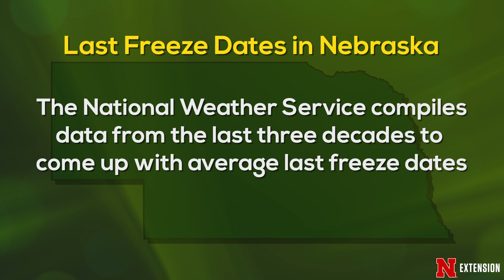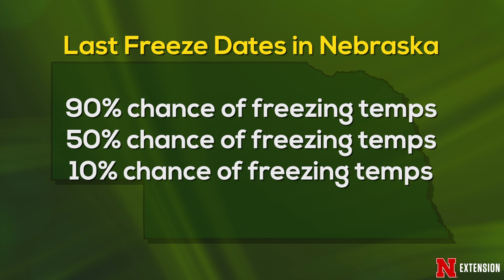Freeze Dates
Nebraska Extension Educator John Porter talks about the last spring frost dates for Nebraska and how that relates to planting garden material.